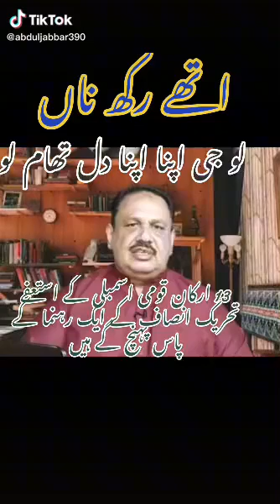3 November 2022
pdm looser